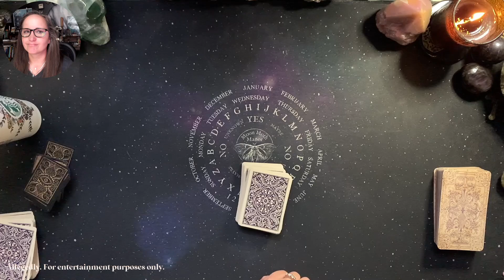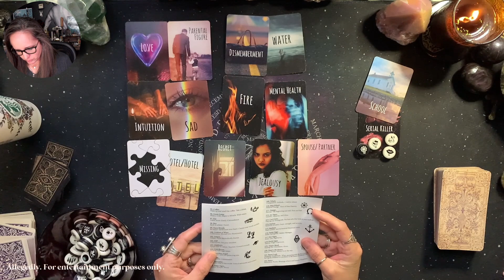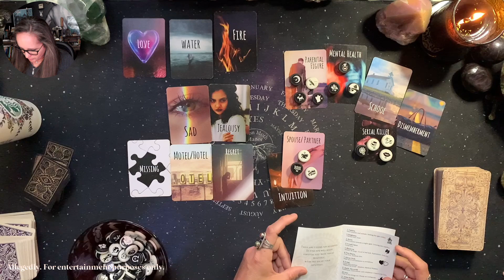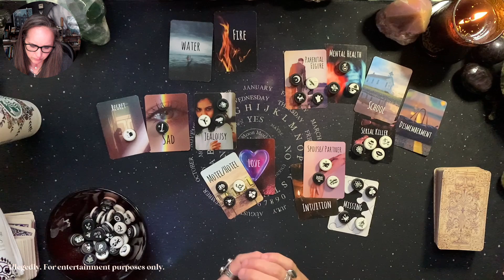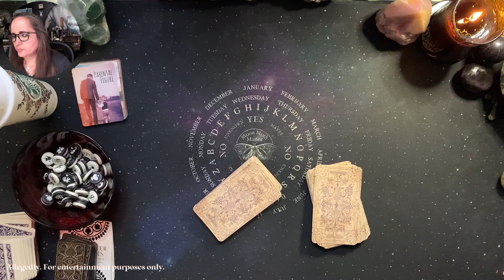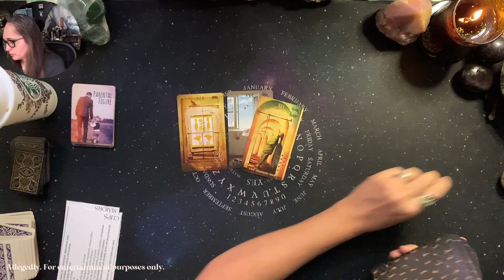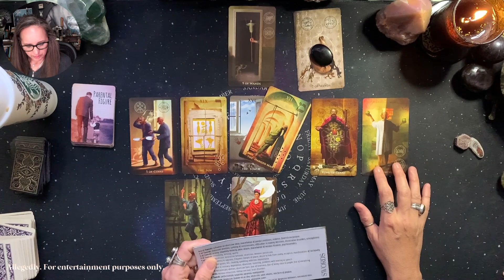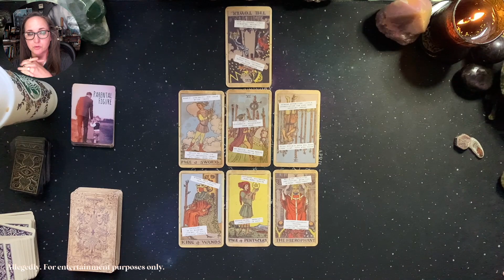Sean Daugherty's - A CURIOUS Case of BETRAYAL - Tarot Reading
In this tarot card reading, we'll look into the passing of Sean Daugherty, a 12-year-old boy who passed unexpectedly and under suspicious circumstances at his home in Yorktown, Virginia, on April 14, 2022.

🌕 For early access to my videos and videos on topics that are too hot for Tube of the You, join me in the Moon Moth Manor